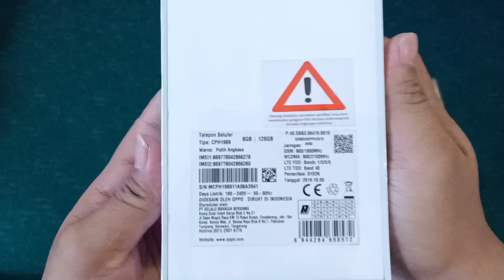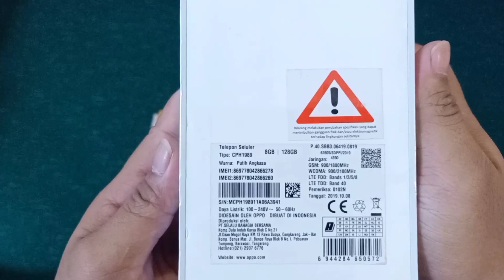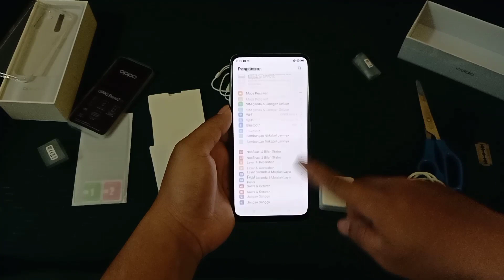Unboxing Oppo Reno 2f di Tahun 2021 | Spek Canggih Harga Terjangkau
Ini adalah kedua kalinya saya membeli oppo reno 2f.
Dan video ini adalah konten Unboxing Oppo Reno 2F yang Turun Harga Gila Gilaan alias Turun Drastis dari harga launching Rp.5.399.000,- Menjadi Rp.3.300.000,-

Dan aktiv-kan Lonceng Notifikasinya.

OppoReno4 OppoReno3